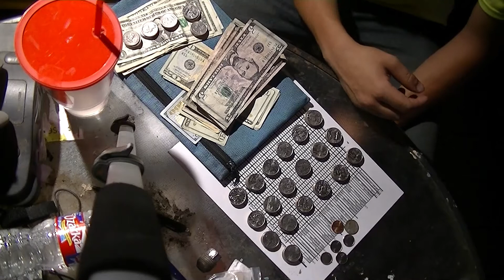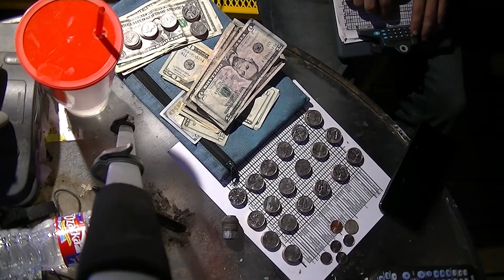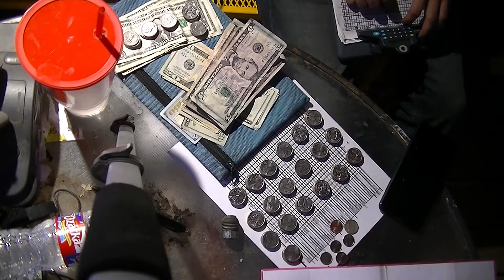Chris makes $102 only running for 5 hours April10th long version